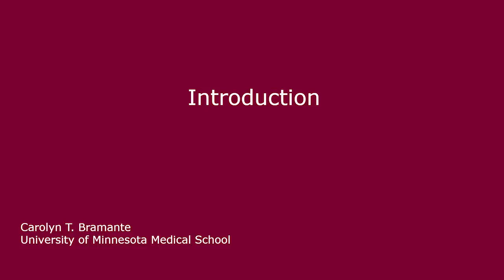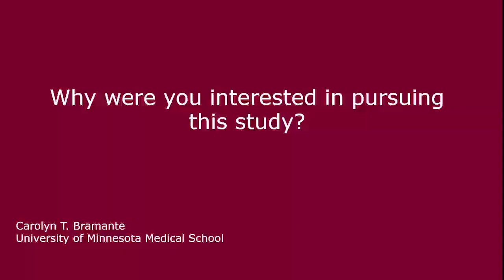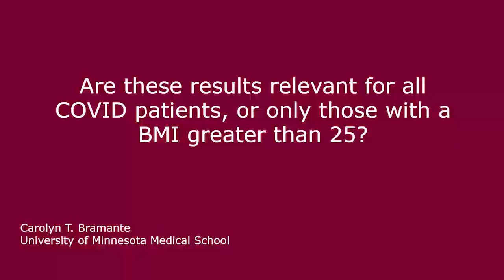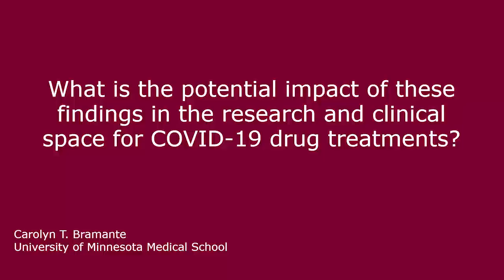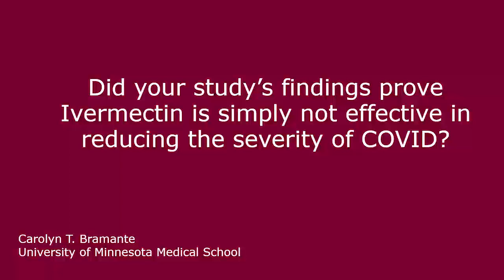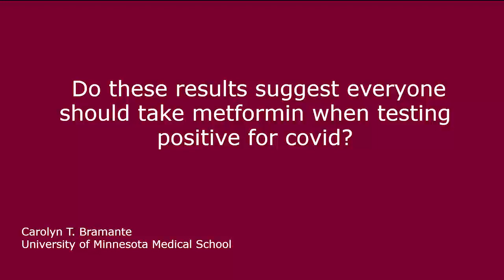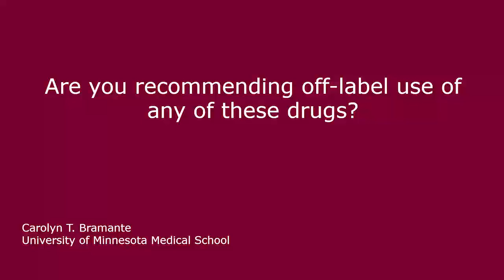COVID OUT Q & A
Dr. Carolyn Bramante from the University of Minnesota answers questions about COVID OUT

Credit: University of Minnesota Medical School